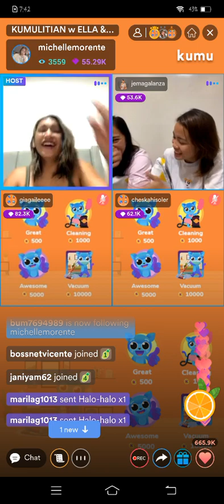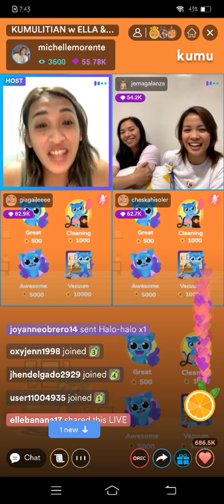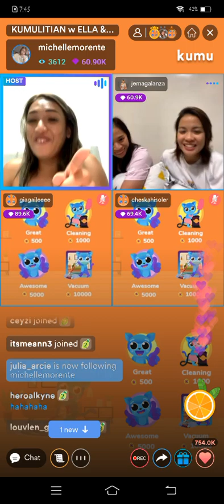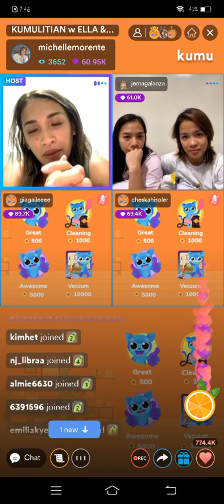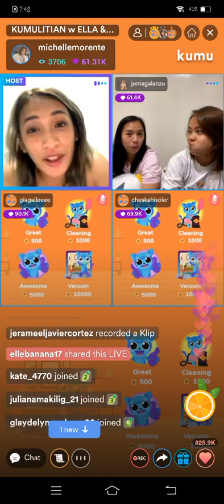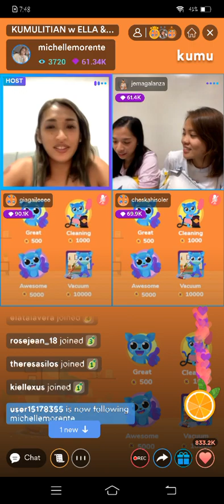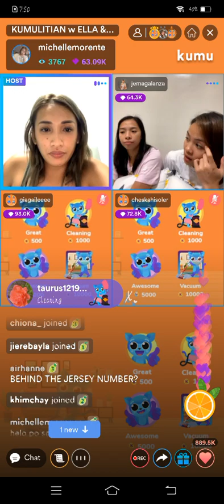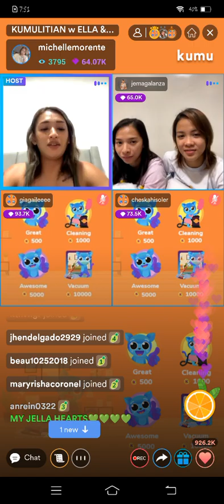Pt.2 !JELLA❤ FIRST IMPRESSION SA ISA'T ISA! JEMA GALANZA , ELLA DE JESUS & MICHELLE on KUMU LIVE